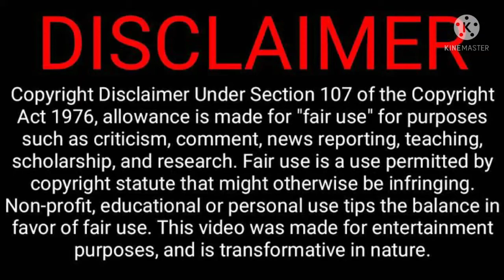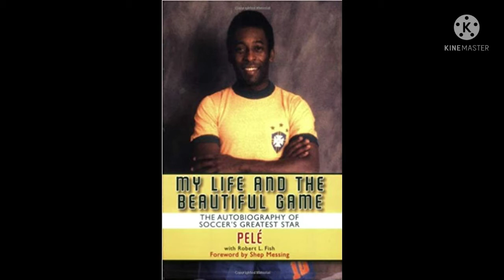के साच्चै पेलेले प्रहार गरेको बल ले लागेर भाइको मृत्यु भएको थियो त || Biography of Pele in Nepali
यस भिडियो मा पहिला नेपाल भर पेलेले प्रहार गरेको बल ले लागेर उनका भाइको म्रुत्यु भएको थियोभन्ने हल्ला चलेको थियो , यस भिडियो मा  पेलेले प्रहार गरेको बलले लागेर उनको भाइको मृत्यु को खबर कत्तिको सत्य हो
यस बारेमा र पेलेको जिवनि सङ्ग सम्बन्धित केहि रोचक प्रसङ्ग लाइ जोडेको छु
कृपया भिडियो हेरि च्यानल सस्क्राइब गरिदिनुहोला

यस भिडियो मा
Biography of pele in nepali
pele biography in nepali
पेलेको जिवनि
पेलेले प्रहार गरेको बलले लागेर भाइको मृत्यु
Fact of pele in nepali
pele football goal
pele football in nepali
pele died
pele past awat

भिडियो क्लिप

सन्दर्भसामाग्री :- विकिपेडिया